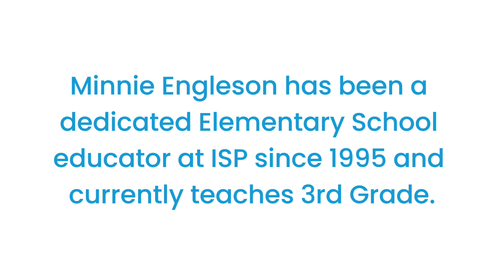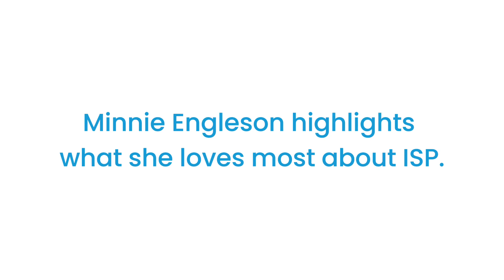Down Memory lane with Minnie Engleson, an ISP educator for 30 years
In this heartwarming reunion episode of Down Memory Lane, we sit down with Minnie Engleson, a beloved Grade 3 teacher who has been teaching at ISP since 1995. Joining her are a group of her former students, now in Grade 11. Together, they reminisce and share memories, showcasing the strength of our community and the relationships that endure through the years.